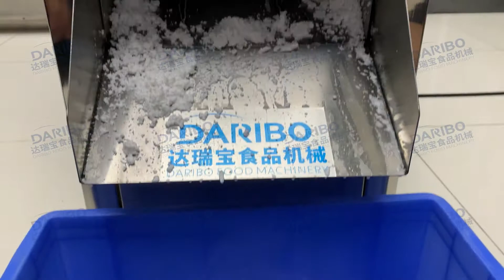Coconut(crusher) shorts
Coconut(crusher)